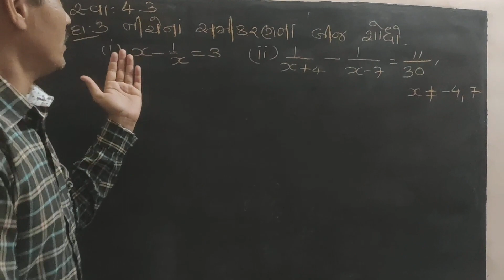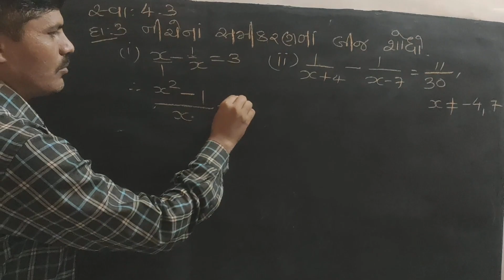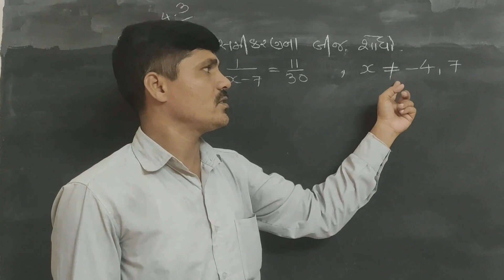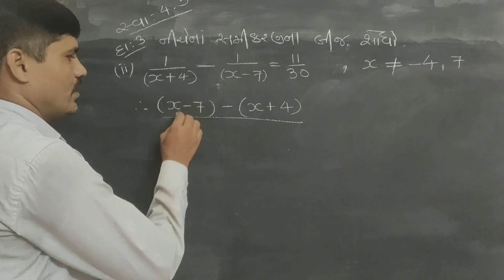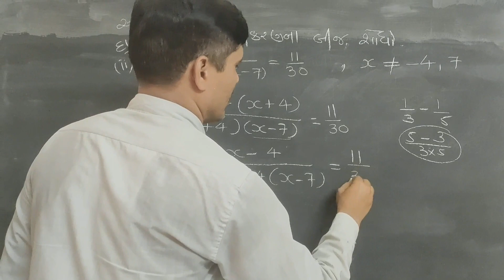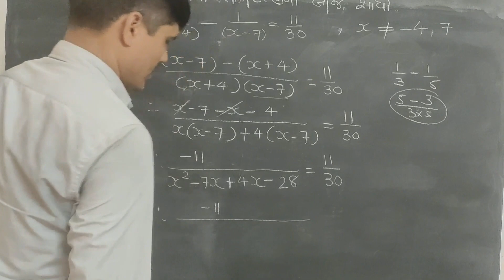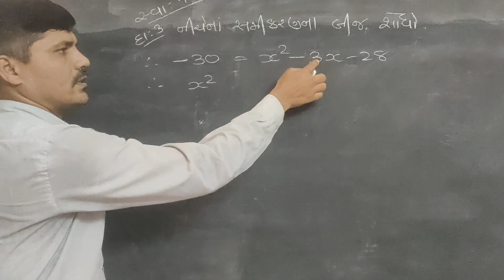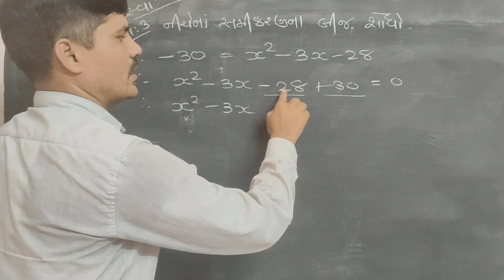Std--10 (chapter 4.3)